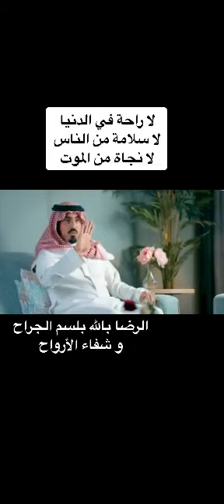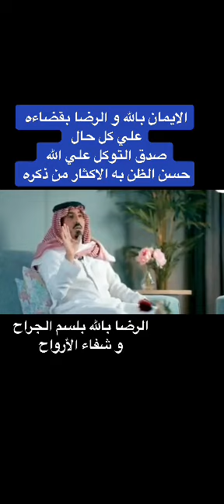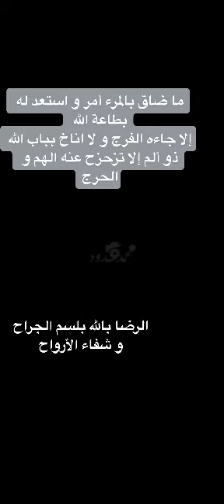الرضا بالله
Video from Bilal Aouad